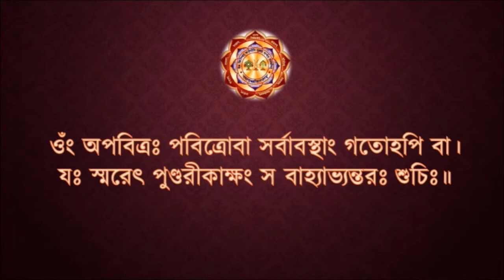শরীরশুদ্ধি মন্ত্র॥বাহ্য অভ্যন্তর শৌচ॥Suddhi Mantra Vishnu Mantra II Krishna II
Kathiababa Charitable Trust Vrindavan